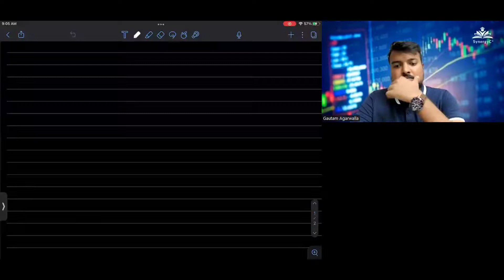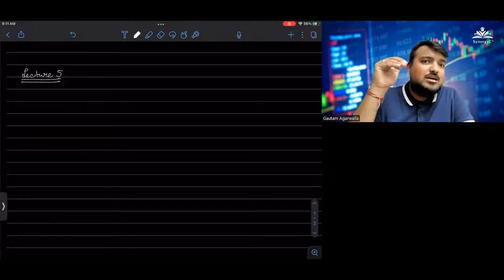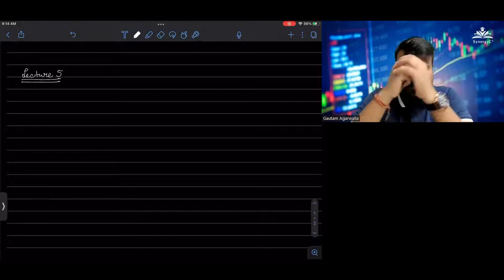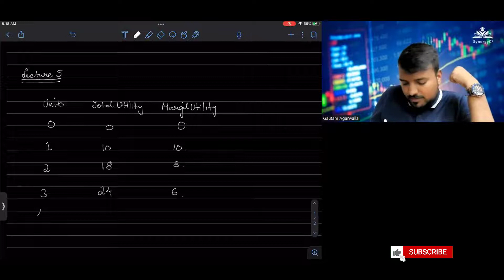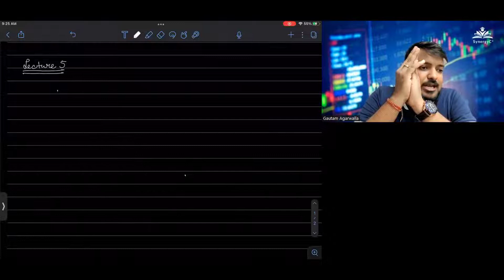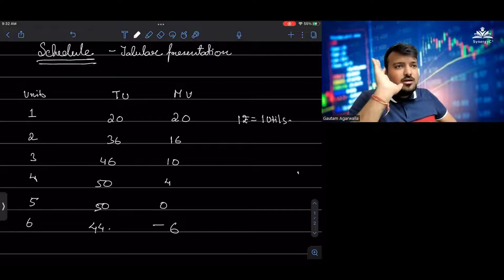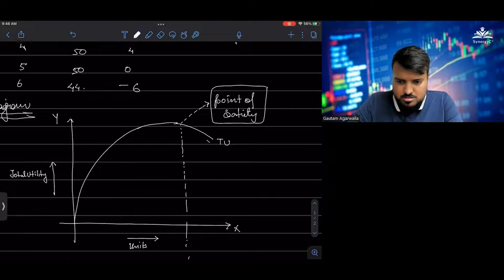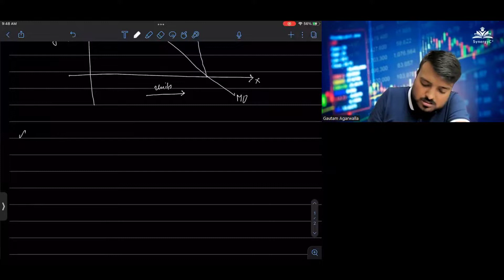Economics || Lecture 5 || Consumer Equilibrium || Class XI || Gautam Agarwalla || SynergyC3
Economics for Class XI Lecture 4 by Gautam Agarwalla Sir

Do follow our Instagram page for more further update.